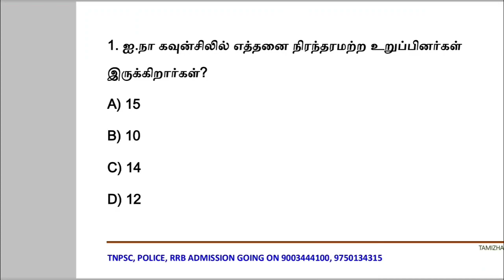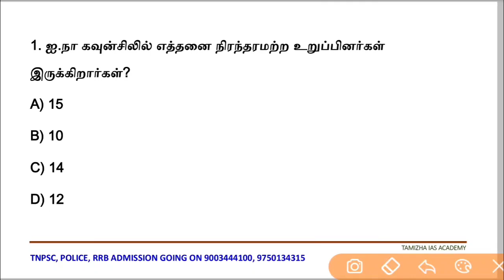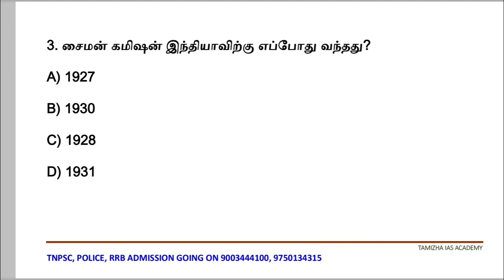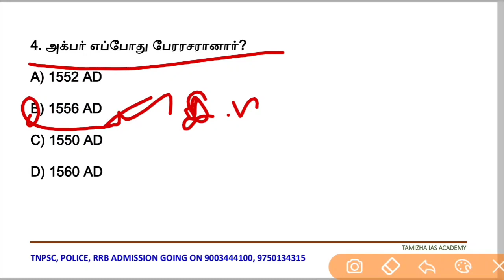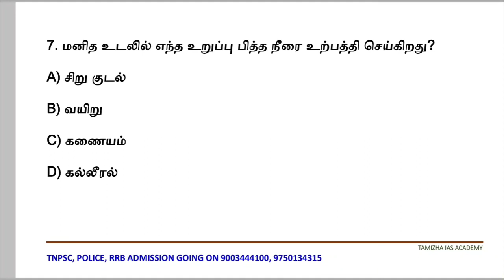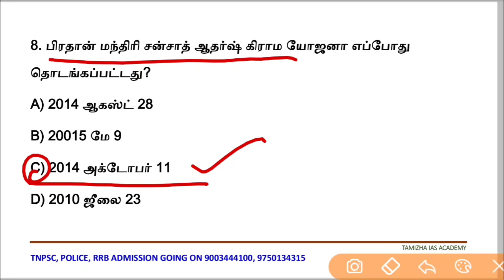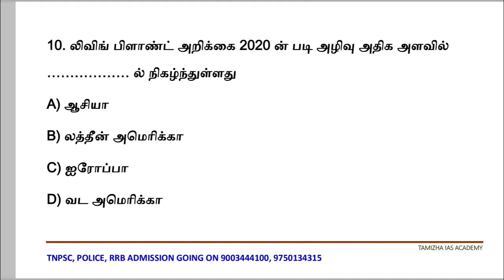RRB PYQ GK QUIZ Episode - 8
*HAPPY LEARNING* 🙂

இரயில்வே தேர்வில் சிறந்த முறையில்  நீங்கள் தேர்ச்சி பெற  RRB Study Package புத்தகங்கள் வகுப்புகள் என அனைத்தையும் தமிழில் தரும் தமிழகத்தின் தலைசிறந்த ஒரே நிறுவனம் நமது தமிழா IAS அகாடமி

Science Books
📙Physics
📘Chemistry
📗Biology
📁 *Sample PDF*

📕Maths
📁 *Sample PDF*

📙Reasoning
📁 *Sample PDF*

RRB ONLINE வகுப்புகள் Admission Going On
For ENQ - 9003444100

Tamizha IAS Academy - அரசு பணிக்கான சிறந்த வழிகாட்டி (tamizhaacademy.in)

💡Admission Going On For
TNPSC, Police, SI, RRB
📝 Test Batch and 📚Materials Also Available for All exams📑

🔓Fell Free To Ask Your Doubts😊

வத்தலக்குண்டு
திண்டுக்கல் DT